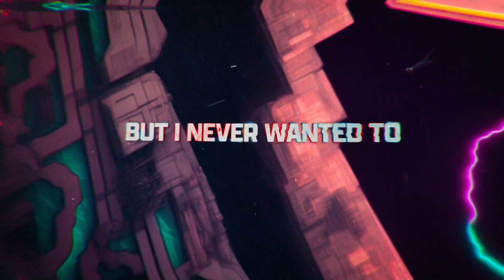Wage War - Relapse (Lyric Video)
Some call it generic octanecore, but Manic is still one of my favourite albums and Relapse opens it perfectly! Looking forward to new stuff from Wage War.

Music 🎵
Wage War - Relapse

Lyrics 🎶
Tear the stitch from my open wound
Time would heal
But I never wanted to

Roots run deep
Poison rushes through
Left its hooks in me
Severed my sense of truth

I take one step forward
Then two steps back
‘Til I run out of time in the hourglass
When heaven is full
And hell don’t want me back
Watch it fade to black
As I relapse

You might call me insane
Withdrawing from the pain
Tell myself I can change
Swear I’m not an addict
Just another bad habit

As I relapse

I should stop
But I ain’t one to quit
So you can save yourself
Or free fall in this bottomless pit

Tools 🛠️
Background made in Automatic1111 Stable Diffusion Deforum extension with inspiration help from ChatGPT.